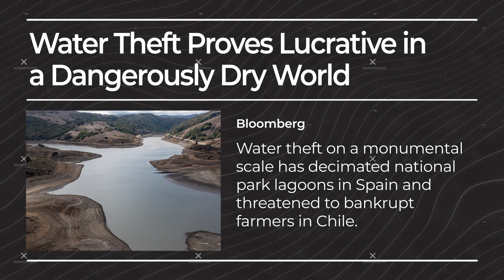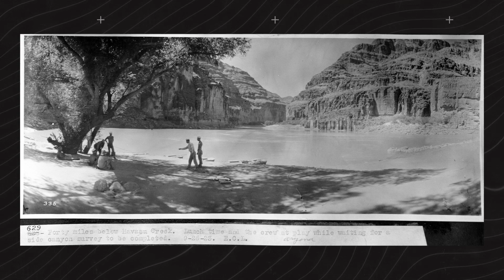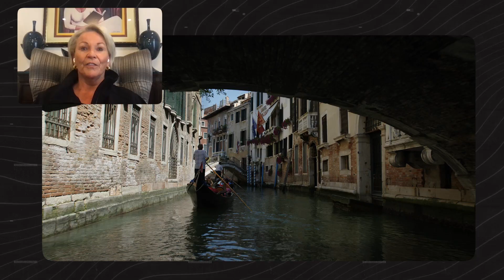The Future of Water Scarcity with Former Las Vegas Water Czar Pat Mulroy | FW Future World Ep. 12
Fifth Wall's climate team chats with former Las Vegas water czar Pat Mulroy to discuss water law, water rights, megadroughts and the challenges water scarcity pose for our future.

Statements and opinions herein are not necessarily those of Fifth Wall and Fifth Wall makes no representation or assurance that forward looking statements, forecasts or projections will be achieved. Recipients of this information should not treat it as business, investment, tax, accounting, legal or any other advice, and it should not be relied on as such. Limited partners and/or portfolio companies featured herein have not been compensated for providing their statements.  Nothing herein constitutes an offer to sell or solicitation of an offer to buy investment interests in any Fifth Wall managed vehicle.